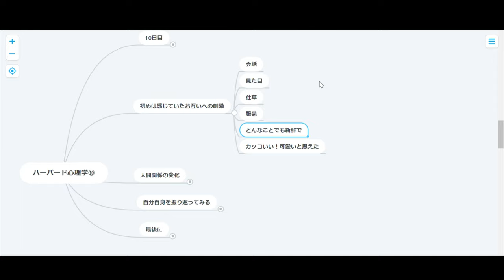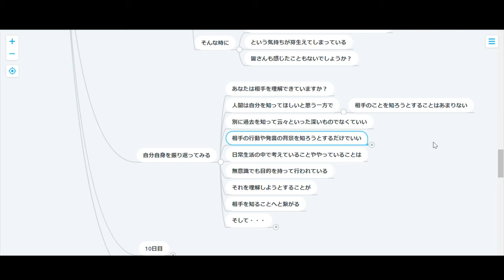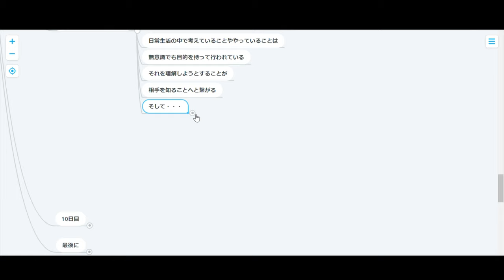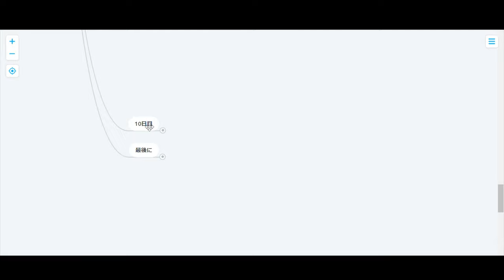【ハーバード心理学】10日目：理解し、理解される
離婚率の上昇、誹謗中傷の嵐
時代の流れと言ってしまえばそれまでですが、
相互理解が幸福度を上げてくれることを知ってたら得しかないっす。